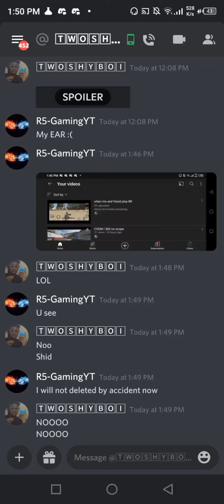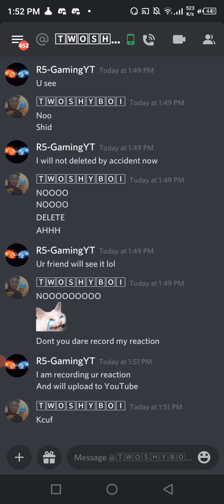his reaction while uploading the video